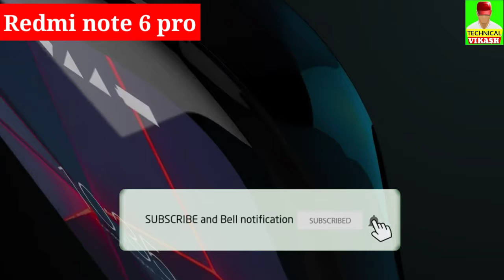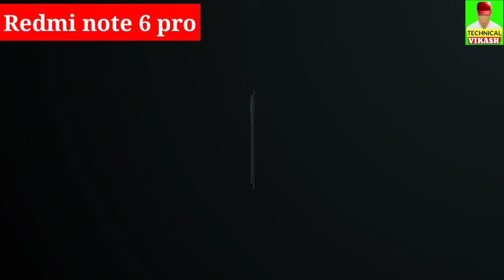Xiaomi, Redmi note 6 pro upcoming in India ( 10 Oct)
Hello Friends Main hoon Vikash aur aap dekh rahe hai technical Vikash YouTube channel. dosto Main asha karta hoon ki aap Sabko yeah video accha laga hoga. Agar aap sab Ko yeah video accha laga ho toh please video ko like kare aur Agar abhi tak Apne channel ko subscribe nahi kiya hain toh please channel ko subscribe kar le aur notification ko bhi on kar le kyuki Main yeaha aap sab ke liye science and technology se related videos ko humesha late rahta hoon